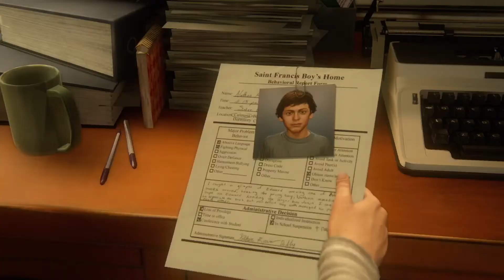Uncharted 4: Chapter 01: The Lure of Adventure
The Lure of Adventure is the first chapter of Uncharted 4: A Thief's End. In this chapter, Nate sees his brother, Sam, and escapes the orphanage with him.

Info credits: fandomdotcom